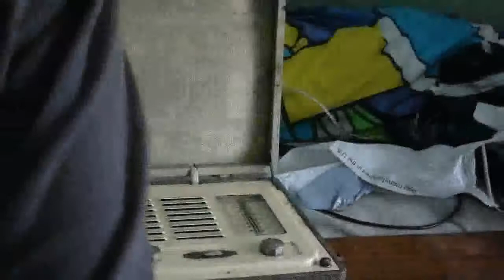A failed attmpt at fixing a Vidor tube/valve radio.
This is an old radio i found t a car boot sale.  It even still had the old batteries in it (both dead now of course)!  The 90 volt battery had a salt like substance leaking out of it, but the other one was not leaking at all.  I manged to sting together some batteries to power it.  I tried to get it going but sadly, I think it's beyond repair, you just cant get the parts anymore.